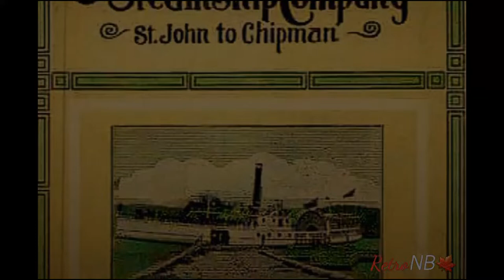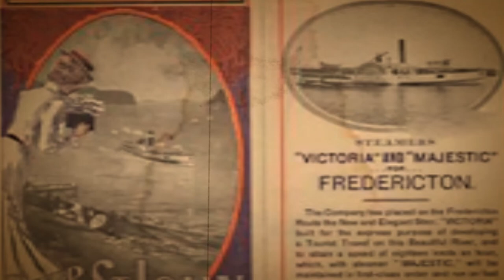Steamship Wharves of the St. John River Part 5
Join us as we sail back in time to three more amazing steamship Wharves of the St. John River:

Whites Cove (Grand Lake)
Waterborough (Grand Lake)
Queenstown Wharf